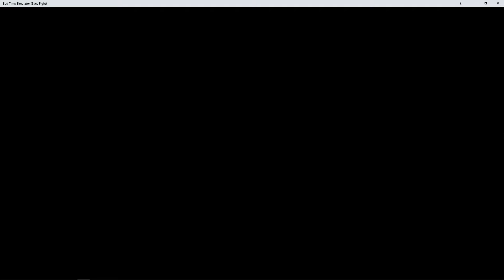no hit sans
I was recording background footage for a video and I accidentally got no-hit sans